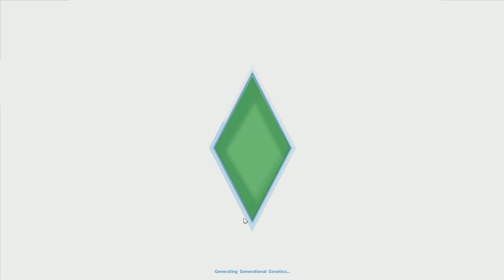Gay Let's Play The Sims 4 - Part 16 Boyfriends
We wrap up our date with our new boyfriend, Alexander Goth.